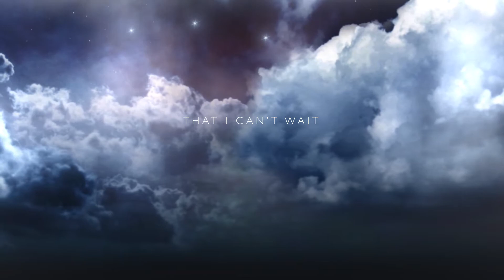Happy New year 2018